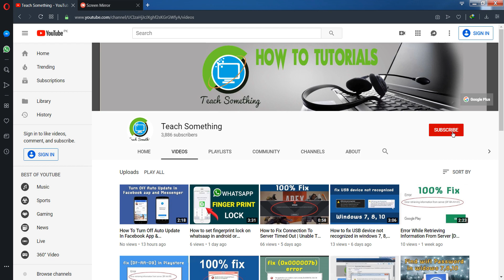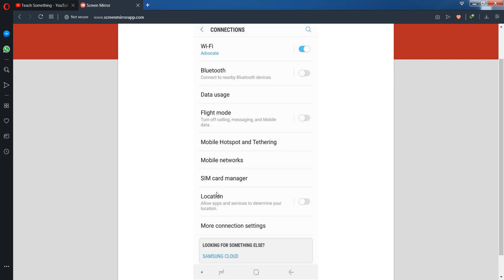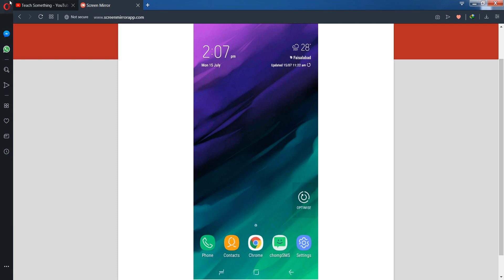How to fix emergency calls only error in android phone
In this video tutorial i will gonna show you How to fix emergency calls only error in android phone. This video tutorial in English Language.